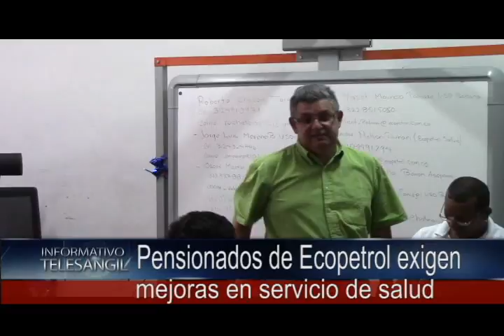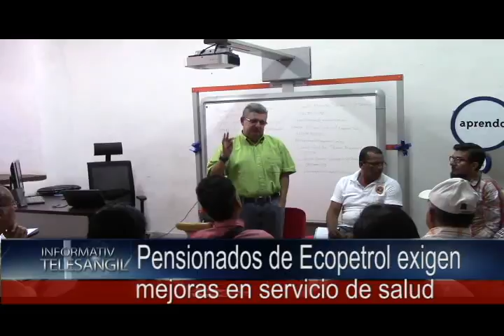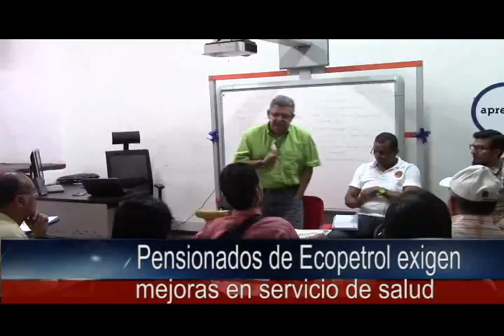Pensionados de Ecopetrol exigen mejoras en servicio de salud